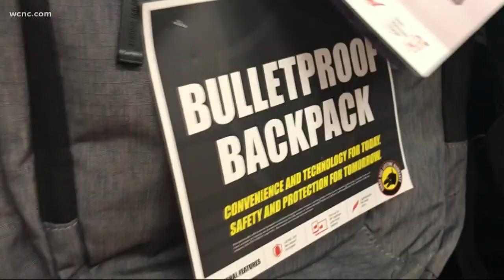Trending in CLT: Will you buy your kids a bulletproof backpack?